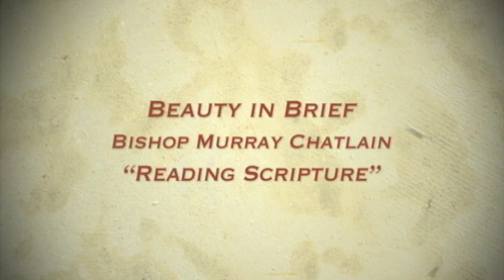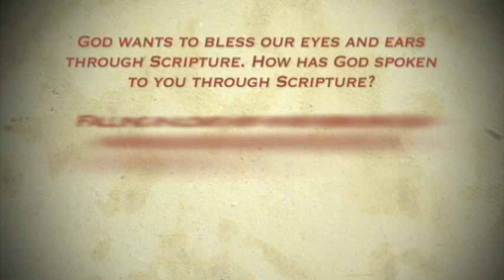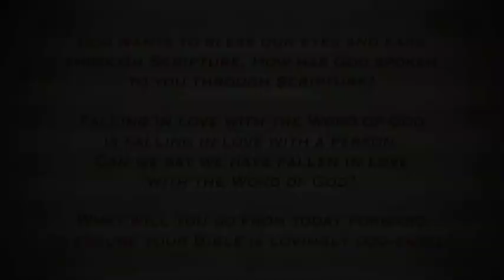Beauty in Brief | Bishop Murray Chatlain | "Reading Scripture" | 3 of 3